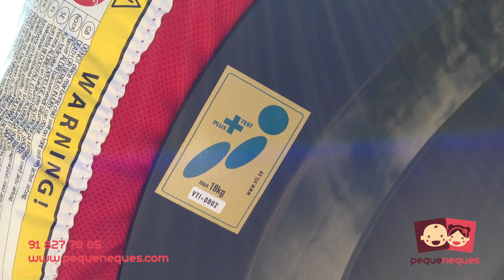BeSafe iZi Kid X3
Una silla de auto que alcanza los más altos puestos en seguridad.